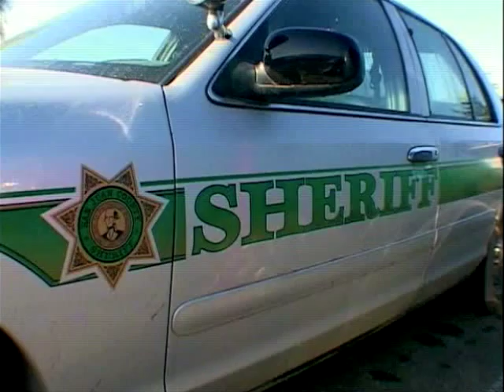Every 15 Minutes (part 1) - 2009 San Juan Island, WA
2009 Every 15 Minutes, a drunk driving prevention program, organized by San Juan Island EMS for the community of San Juan Island, WA.
Schools that participated: Friday Harbor High School & Spring Street International School.